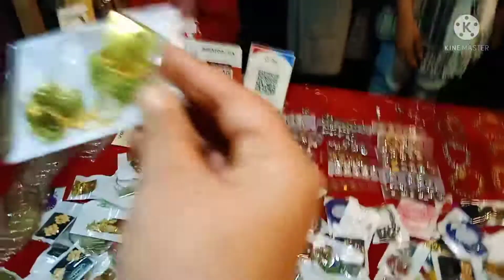shopping bengalivlog mysimpleandhomelylifestyle shopping